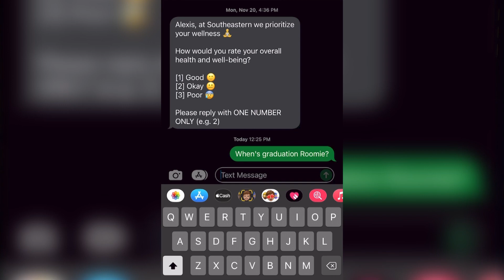Southeastern Update - December 8, 2023